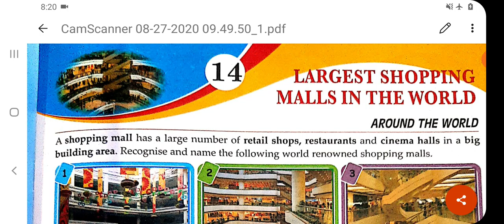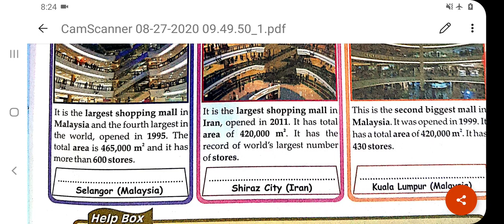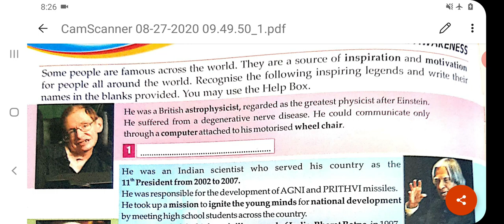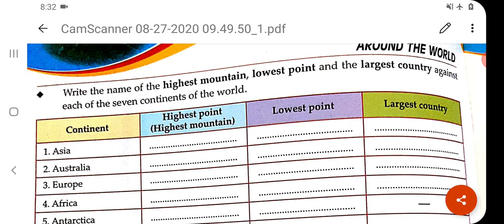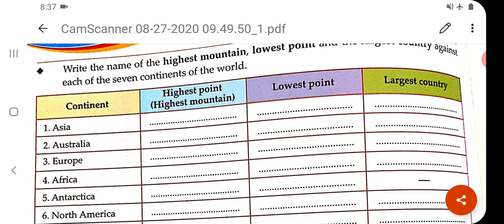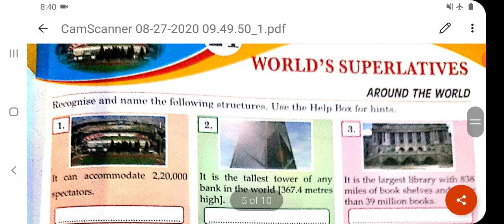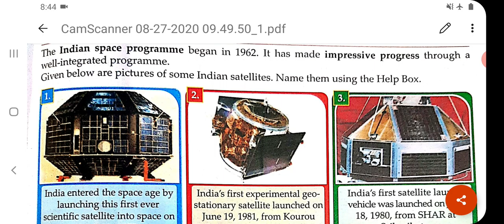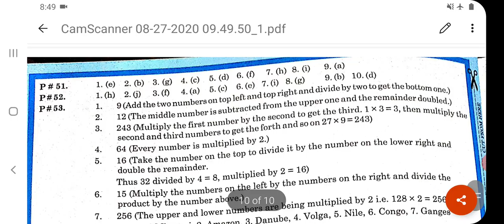Class 6th GK Unit -2